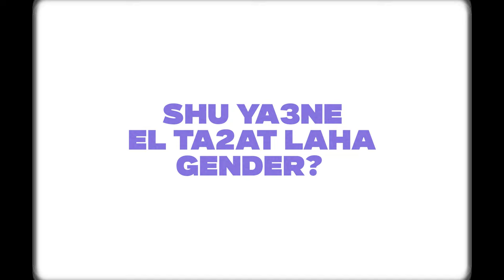Shu ya3ne el ta2at laha gender? | What Are Gender Roles? | Boo 3al Taboo | Womena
Being emotional is “feminine” but being rational is “masculine”? Who said? What society has dubbed masculine or feminine energy is based on outdated stereotypes, but we embody both and there’s power in being able to activate one or the other when you need, says Stephanie.

لطالما اعتبر أن تكون عاطفيًا “أنثويًا” بينما أن تكون عقلانيًا “ذكوريًا“؟ من قال ذلك؟ تقول ستيفاني أن ما أطلق عليه المجتمع طاقة ذكورية أو أنثوية مستند إلى تصنيفات قديمة و مسبقة، لكننا نجسد الاثنين وهناك قوة في القدرة على تنشيط إحداهما حينما نحتاج إلي ذلك.